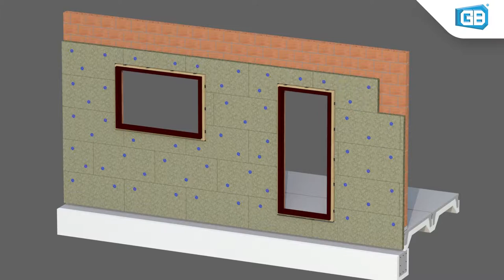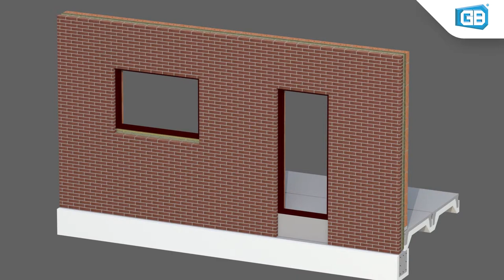UNI-Perfoplug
Montage UNI-Perfoplug
Zorg ervoor dat u altijd gebruik maakt van persoonlijke beschermingsmiddelen (PBM’s) als de situatie daarom vraagt. Bij bouwlocaties gelden daarnaast specifieke regels om de veiligheid te waarborgen, volg deze op.